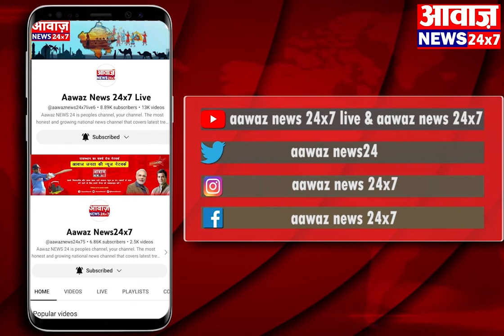alwar जिला स्तरीय एथलेटिक्स प्रतियोगिता का भव्य शुभारंभ || ALWAR NEWS || ALWAR UPDATE